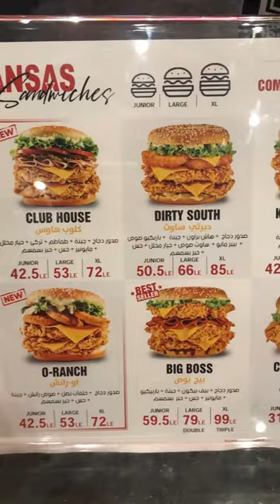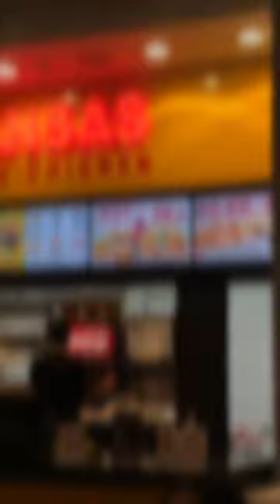اوحش مطعم جربته